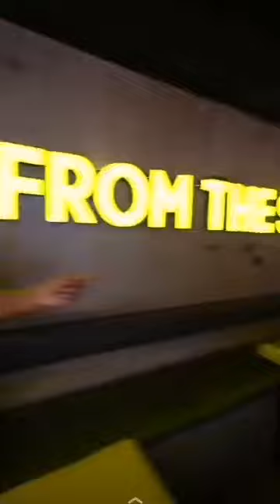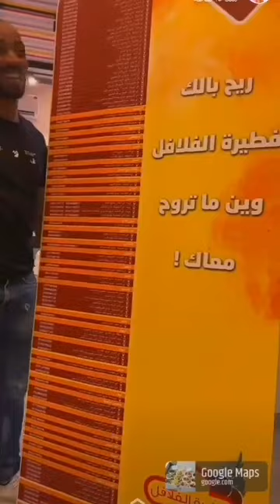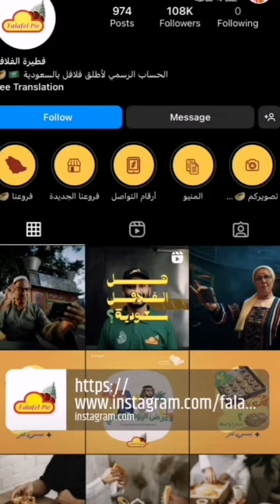اعلان لـ فطيرة الفلافل سحس وسلطان